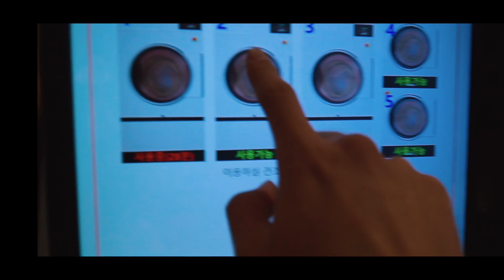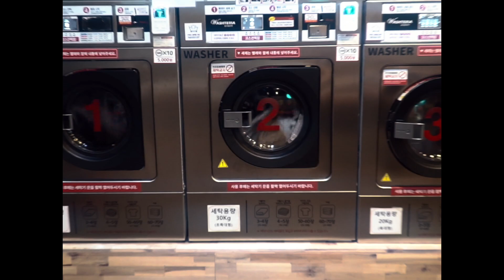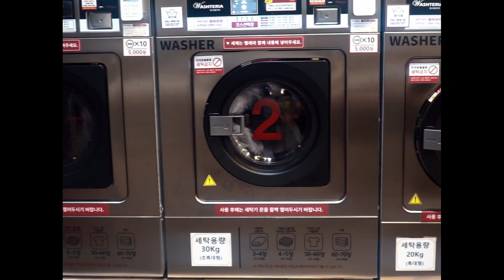GENE$IS X $UPRA - LAUNDRY [빨래방] (Prod.GENE$IS) M/V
[Credit]

Produced by GENE$IS
Lyrics by GENE$IS, $UPRA
Arranged by GENE$IS, $UPRA
Mixed,  Mastered by GENE$IS

LYRIC$

빨래방으로 달려와
기다리고 있어 여긴 빨래방
24시간 열려있는 방
오늘 밤 나는 빨래방

새벽 공기 가르고 달려
오늘 밤 난 술판을 벌여

타이머 맞추고 자리를 잡어
내가 보고 싶은 티비를 틀어

안마 의자에 앉아 FLEX
장바구니에 담아 FLEX
오늘 빨래방으로 FLEX
여긴 마치 빨래 BAR

찌들어 버린 이 하루가 너무 길었어
오늘도 더러움 가득히 내게 묻었어
더 깨끗이 빨아줄래
한 번 더 끝내줘 네
손으로 해줘도 ok
부드러운 손길 녹게
네 마음대로 막 해 다 다

돌려줘 살 살 때론 때론 더 강약
조합도 좋아 난 다 뜨겁게 만들어 날
세게 빨아도 돼 깊게 더

Wash me wash me wash me

Wash me like it
What you feel like that
매일같이

Come on baby 바로 해 이제
깊숙이 빨아줘 더
깨끗이 만들어줘

깨끗하게 빨아줘 더
더 하얗게 빨아줘 더
오늘 밤의 나를 감싸게
내 품 안에 향기를 원해
빠르게 빠르게 빠르게 더
돌려줘 뜨겁게 말려줘

스며들어 번져 더
다시 흔들어 네 몸을 더
마지막이야 물을 다 부어
이제 날 위한 노래를 불러

아이같이 너와 안으면 난
가득해 이미 네 향기 베인 채 원해
부드러운 너의 뺨
늘 설레이는 나의 맘

24시간 열려있는 방